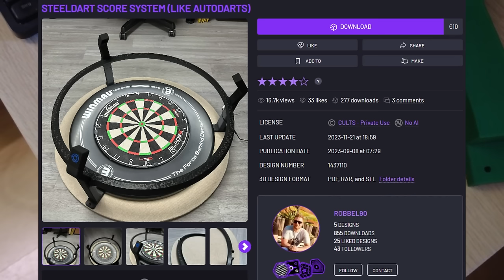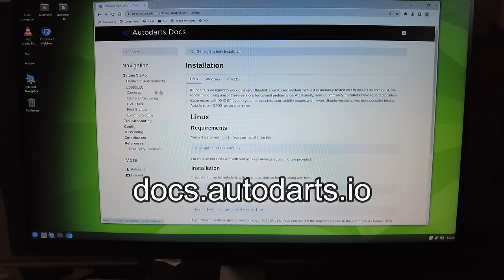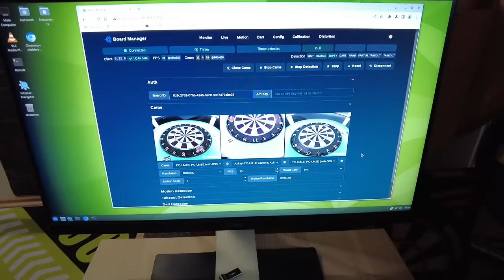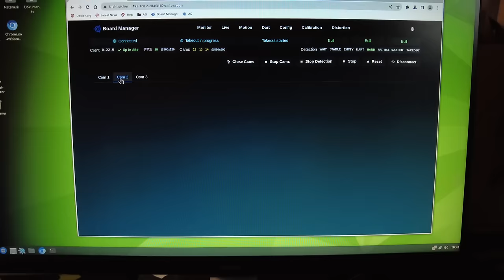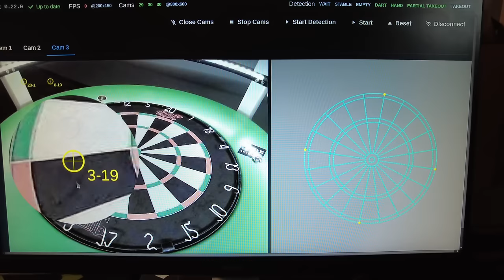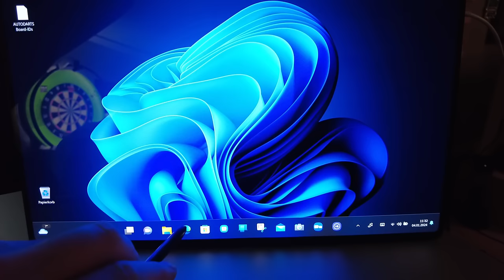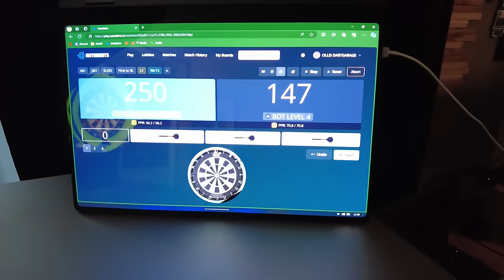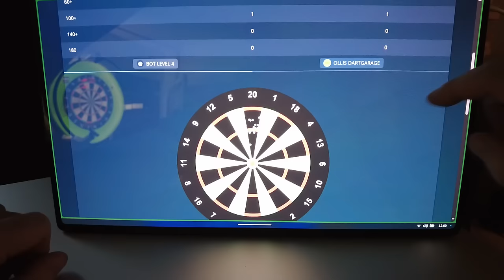Autodarts DIY Cam Scoring System | VLOG 02 | JETZT GEHTS !!!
Teil 2 meines VLOGs zum Aufbau eines Autodarts System. Ich habe 3 Webcams an einem Q4OS Linux Thin-Client laufen mit Monitor und nutze ein zweites Touch-Display zur Anzeige der Spielstände, etc.

Mein Autodarts: Dell Wyse 5060, Aukey LM1e, Vonets WiFi, Winmau Plasma, 1080p Monitor

Quellen / hilfreiche Infos zu Autodarts

3D Druckdateien für versch. Kameras - CULTS3D Robbel90
INHALTE
0:00 Intro
1:27 Cam Module u Arme
4:50 Autodarts Board-Manager
7:47 Kameras ausrichten
11:56 Board kalibrieren
19:32 Gameplay
26:11 Stats & Treffermap
27:43 Kosten rund 180 Euro
Shangri_La - Basixx
Hip Hop Pro - Pro Rease